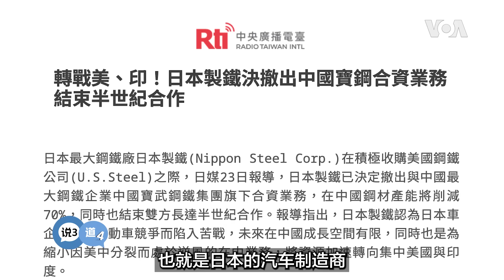矢板明夫说三道四，日本的钢铁龙头为何开始撤出中国市场？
日本的钢铁龙头“日本制铁”宣布与上海宝钢中止长达五十年的合作，逐步撤出中国市场。以政治主导的经济交流时代渐行渐远；“钢铁为王”的时代已经结束；中国的排外和不遵守商业规矩使外企在中国生存日益艰难。矢板明夫说三道四，为您深入解读。

**翻墙上网办法**
翻墙软件

**通过Podcasts收听美国之音**